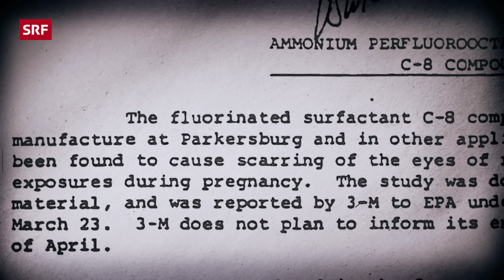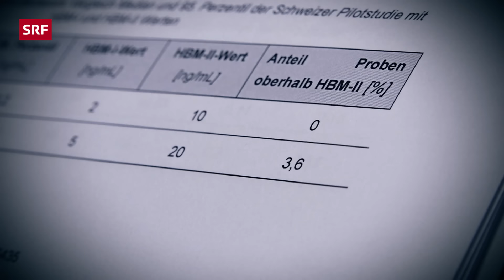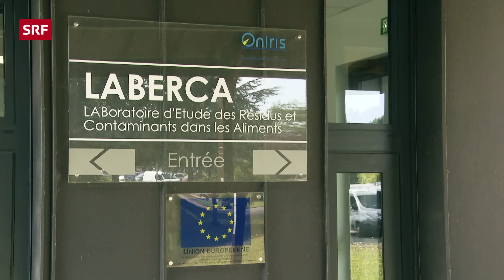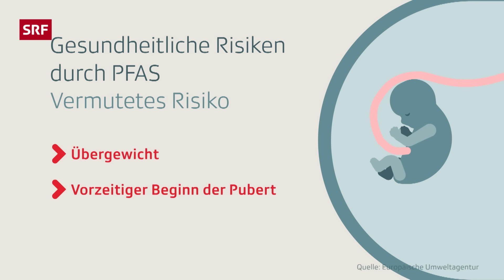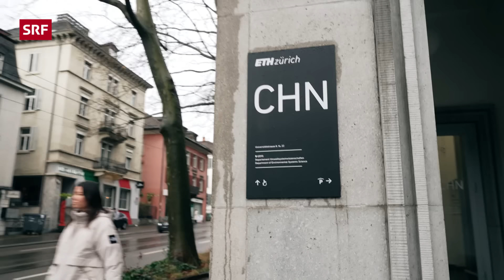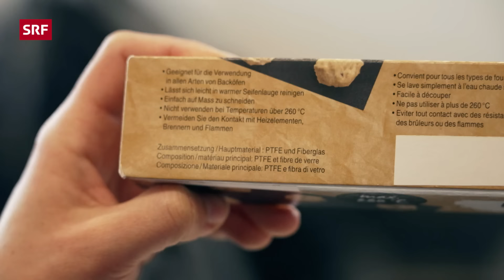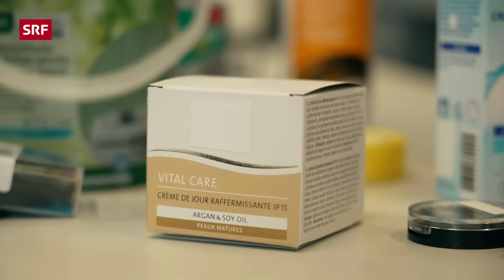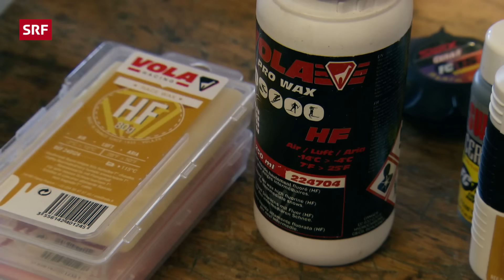Ewigkeitschemikalien PFAS – Steigende Belastung, wachsende Gefahr? | Puls | SRF Wissen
PFAS werden nicht ohne Grund Ewigkeitschemikalien genannt. Einmal freigesetzt, bauen sie sich in der Umwelt kaum mehr ab. Da sie in unzähligen Industrieprodukten stecken, reichern sie sich im Gegenteil immer mehr an – über die Nahrungskette auch im menschlichen Organismus. Eine wachsende Gefahr. Die steigende Belastung hat unabsehbare Folgen.

*Ewigkeitschemikalien PFAS – Praktisch, aber problematisch*
PFAS steht für «per- und polyfluorierte Alkylsubstanzen». Eine wasser-, fett- und schmutzabweisende Substanzgruppe, die zudem chemisch und thermisch äusserst stabil ist.  Diese Eigenschaften machen PFAS attraktiv für diverse industrielle Prozesse und Produkte. Sie sorgen aber auch dafür, dass sich PFAS-Rückstände kaum abbauen, sondern immer mehr werden – und sich in Böden und Wasser und über die Nahrungskette auch im Organismus des Menschen ansammeln.

*Keine Blutprobe ohne PFAS – Schweizer Studie weckt Ängste*
Im Auftrag des BAG wurde in einer Pilotphase der Schweizer Gesundheitsstudie die Belastung der Schweizer Bevölkerung mit PFAS untersucht. Resultat: In jeder der über 700 Blutproben wurden PFAS gefunden. In 3,6 Prozent der Proben wurde gar ein für die Gesundheit relevanter Schwellenwert überschritten. Bedenklich, denn PFAS stehen im Verdacht, Krebs- und Schilddrüsenerkrankungen sowie Entwicklungsstörungen bei Föten zu begünstigen.

*Omnipräsente PFAS – Schwierige Suche nach Alternativen*
PFAS lassen sich im Alltag fast nicht vermeiden. Sie stecken beispielsweise in Zahnseide, Teflon-Pfannen, Outdoorbekleidung, Kosmetikprodukten oder elektronischen Geräten. Wie stark die Exposition ist, lässt sich kaum abschätzen, denn PFAS müssen nicht deklariert werden. So ist es für Verbraucherinnen und Verbraucher auch schwierig, den problematischen Substanzen aus dem Weg zu gehen. «Puls»-Moderatorin Daniela Lager besucht mit der ETH-Umweltwissenschaftlerin Juliane Glüge einen Grossverteiler und zeigt, welche Produktegruppen potenziell PFAS enthalten und wie man mögliche Alternativen erkennt.

👀 Direkt anschauen:
00:00 Einleitung
01:39 Nicht einatmen! Wachstermin beim Ski-Servicemann
02:50 Was sind PFAS?
06:03 «Dark Waters»: Die schlimmen Folgen des Teflon-PFAS PFOA
09:08 Immer mehr PFAS in unserer Umwelt
11:22 PFAS in unserem Blut: Pilotstudie des BAG
14:29 PFAS in Nahrung und Muttermilch
18:17 PFAS-Höchstwerte der EU und der Schweiz
20:58 PFAS in unserem Einkaufskorb
26:10 PFAS in unseren Böden
29:38 Die Zukunft der PFAS

Hier gehts zu den Studien:
► Ergebnissen der Pilotphase der Schweizer Gesundheitsstudie

◾ Leitung: Thorsten Stecher
◾ Redaktion: Daniel Hilfiker, Vanessa Bapst, Jean-Daniel Bohnenblust
◾ Moderation: Daniela Lager